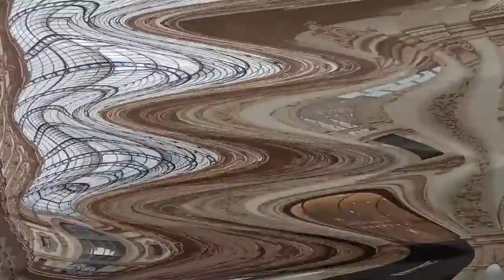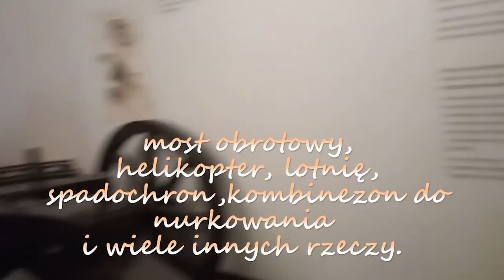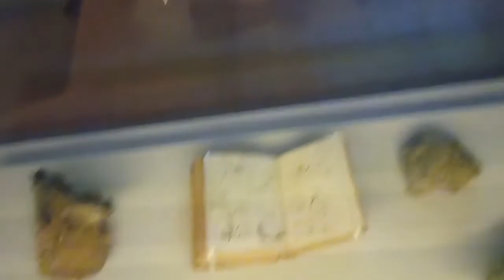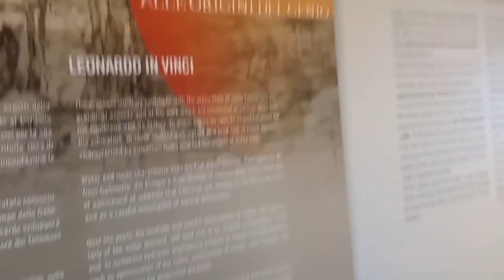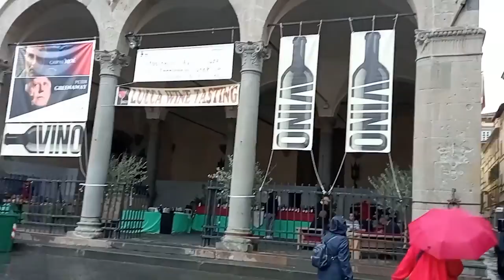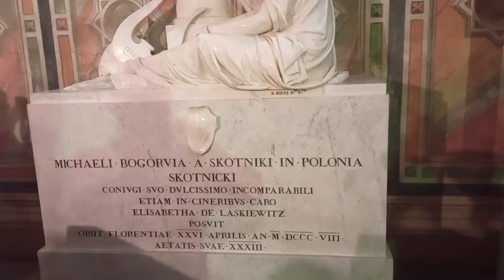WŁOCHY WRZESIEŃ 2022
Wspomnienia męża o jego wrześniowej podróży do Włoch. Opracowanie materiału moje.